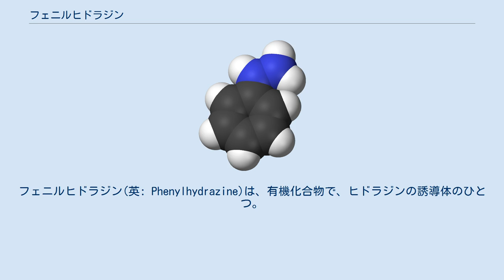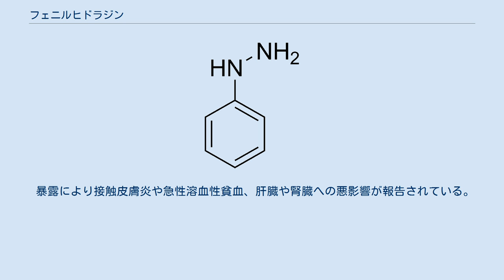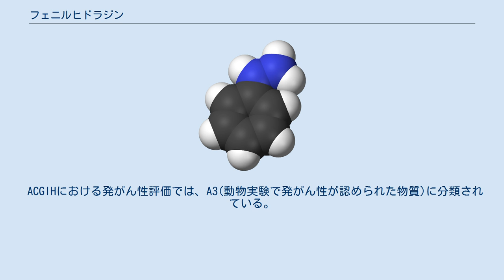フェニルヒドラジン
エミール・フィッシャー
フェニルヒドラジン(英: Phenylhydrazine)は、有機化合物で、ヒドラジンの誘導体のひとつ。
しばしば PhNHNH2 と表記される。
 フェニルヒドラジンの結晶系は単斜晶であるが室温付近では黄色液体となり、空気に晒すことで暗赤色へと変化する。
エタノール、ジエチルエーテル、クロロホルム、ベンゼンには可溶であるが、水には難溶である。
 モノアミン酸化酵素阻害薬としても知られている。
 塩酸の存在下でアニリンを亜硝酸ナトリウムで酸化し、ジアゾニウム塩を得る。
続いて水酸化ナトリウムの存在下で亜硫酸ナトリウムを用いて還元すると、フェニルヒドラジンを得ることができる。
 アニリンを原料とするフェニルヒドラジンの合成 フェニルヒドラジンはエミール・フィッシャーにより、1875年に報告された。
ヒドラジン誘導体の中では最も早い報告例であった。
この報告ではジアゾニウム塩を亜硫酸塩で還元している。
フィッシャーはフェニルヒドラジンを糖類のアルデヒド基と反応させ、糖の構造決定に利用した。
またヒドラジン類の基本的物性についても同時に報告がなされており、ヒドラジン類の物性解明に大いに役立った化合物となった。
 フェニルヒドラジンはインドール類の合成中間体となる。
 以前は単糖の精製を容易にするために、フェニルヒドラジンを単糖の混合物と反応させフェニルヒドラゾンを形成させた後に、各単糖ごとに精製することもあった。
 暴露により接触皮膚炎や急性溶血性貧血、肝臓や腎臓への悪影響が報告されている。
 ACGIHにおける発がん性評価では、A3(動物実験で発がん性が認められた物質)に分類されている。